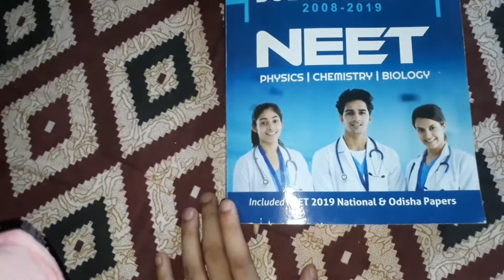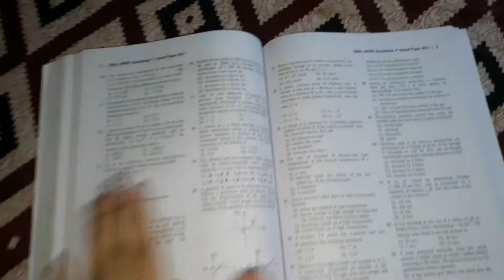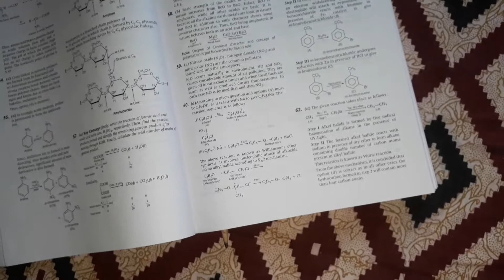Arihant NEET 12 years' solved papers Review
Watch Arihant NEET 12 years' solved papers Review.
Previous year question papers are best practices before exams especially entrance tests like NEET. Solving these papers before examination boosts confidence of solving in realtime examination.
You can get the published book here:
Hi there we are ReviewTube and we review products based on our experiences. We keep our videos short, crisp and to the point.

Product used in the video:

1) Buy our Mic BOYA BY-M1 Pro
2) Buy DJI Pocket 2 Camera

Listen to your favourite books on Audible: